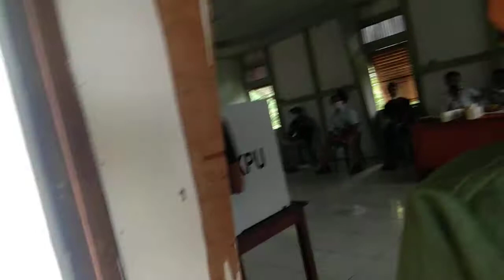Pilkada Teraneh (9/12/20) : harus Mencuci tangan, Memakai Masker, Sarung tangan dan Cek Suhu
Pildaka Teraneh (9/12/20) : harus Mencuci tangan,  Memakai Masker,  Sarung tangan dan Cek Suhu